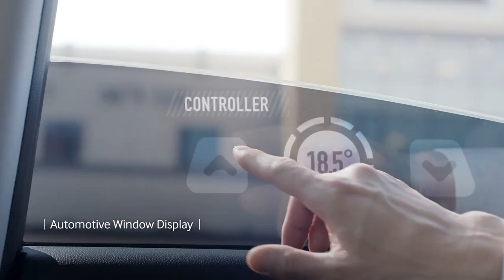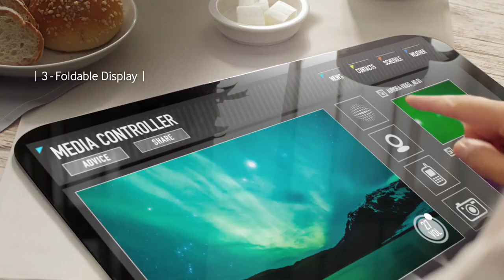The Future According To Samsung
Samsung, which makes some of the best displays in the world, imagines that one day its screens will be on everything from coffee mugs to car windows.
The following concept video shows how that could happen.

The video touches on a concept called "The Internet Of Things," which is a term people in the tech industry like to throw around when they talk about connecting everyday objects to the Internet. It may sound a little like the Jetsons today, but there are already a bunch of companies like SmartThings, Nest, and even Cisco working on ways to improve the stuff in our homes by connecting them to the Web.

Samsung sees a world where everything, even your coffee mug, has a display that can show you relevant information. It may seem a little over the top right now, but a lot of this isn't that far off.

- Esfandiar Khaleghi, Innovation & Research Engineer
Copyrights belong to Samsung Electronics.